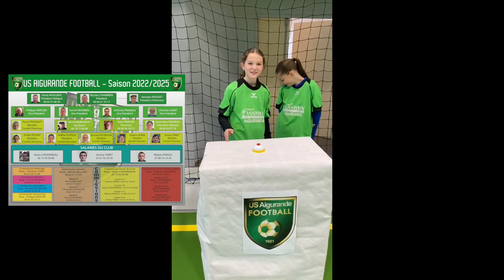Toutes Foot : US Aigurande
Réalisation vidéo : US Aigurande